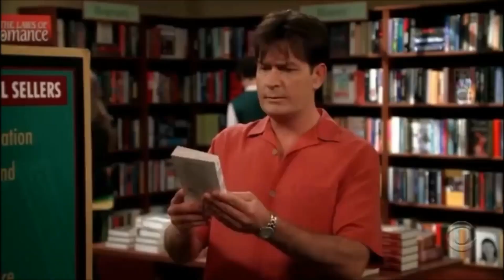Thank God for those girls.